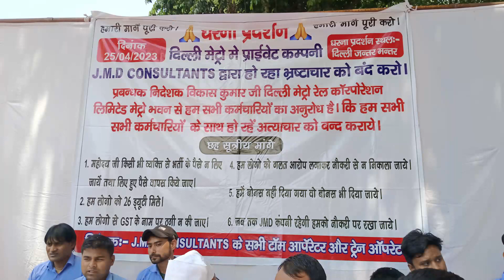मेट्रो रेल में नौकरी के नाम पर इतना बड़ा फर्जीवाड़ा ?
मेट्रो रेल में नौकरी के नाम पर इतना बड़ा फर्जीवाड़ा ? बेरोजगारों को बर्बाद करने की साजिश ? Job Scam in the name of Govt Job in DMRC !